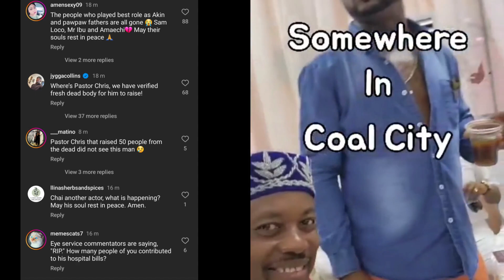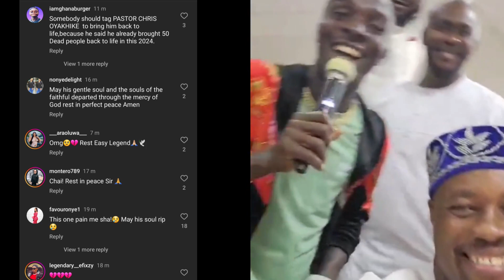Nollywood Mourns: Legendary Actor Amaechi Muonagor Passes Away at 61.